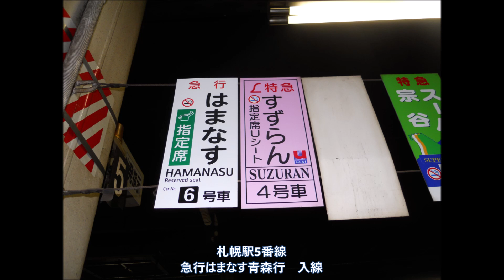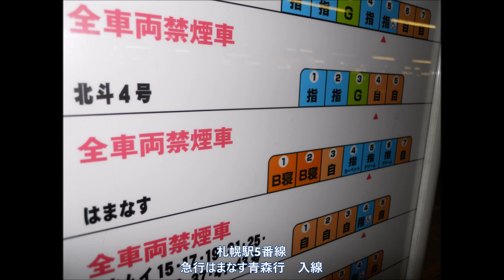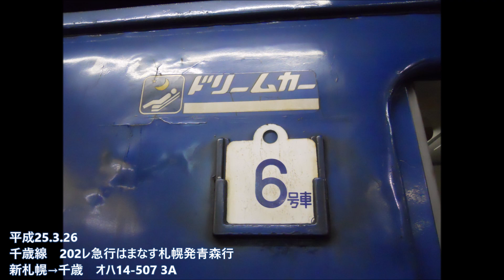【夜行列車走行音】202レ急行はまなす青森行14系客車 2013.3.26～27 （睡眠用BGM）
かつて札幌～青森間を走っていた夜行急行はまなす号の走行音です。14系座席車6号車指定席ドリームカーで収録。札幌駅入線、札幌～苫小牧、函館到着～ED79連結、青函トンネル～青森を収録してあります。
眠れない夜にどうぞ。

札幌22:00発、苫小牧23:03着、函館2:52着、青森5:39着。

この写真と走行音はうぷ主が中学生のときに収録、撮影したものなので下手くそですがご了承ください。